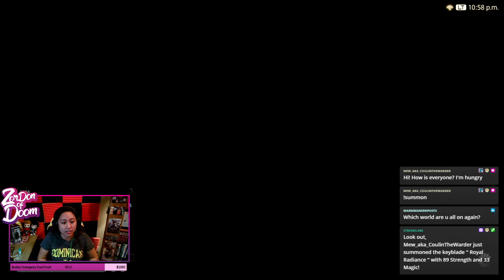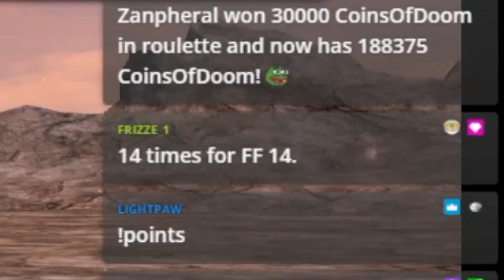Zor's Eden's Verse Experience (Pt 1)! | Final Fantasy XIV: Shadowbringers (2021)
This was originally streamed on Twitch! (repost)